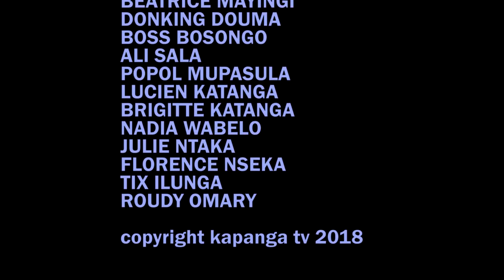Famille Feux de l'Amour dans INGRATITUDE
Un court métrage réalisé par Doudou Mikina dit zoom, écrit par ASSIM relatant l'ingratitude d'une jeune fille inconsciente du fait à cause du secret établi entre 2 familles. une production signée Doutshe KAPANGA . Avec la participation de Sama Boloto, Martin Sakabunda, Malu Monka, Aida, Julie Alomba, Ruth Bowey, Francis Tubadi, Guelord Ngoma, Assim